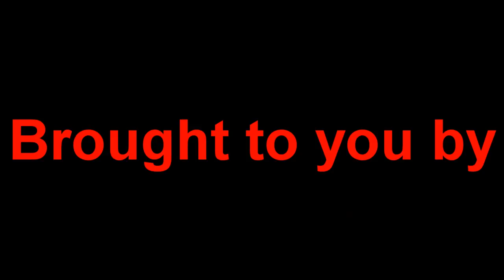Global Gamers Invitational Promotional Video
Quick intro that Raelcun threw together for our GGI coverage. Sexy isn't it?

Make sure you go and visit those delicious sponsors because they made this whole event possible.